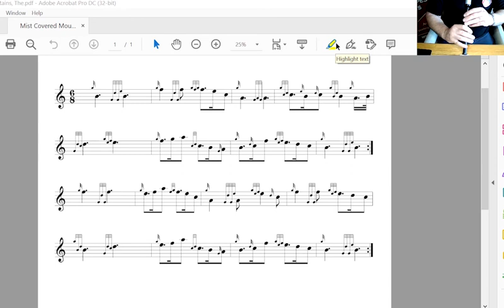Mist Covered Mountains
These videos will help the player learn suitable tunes to play at Funerals or Remembrance Services.

Mist Covered Mountains or in Gaelic Chì mi na mòrbheanna is a Scottish song that was written in 1856 by Highlander John Cameron (Iain Camshroin), a native of Ballachulish.  A very popular tune played at funerals on the Highland Bagpipes it was played at the funeral of  John F. Kennedy and Joe Strummer.